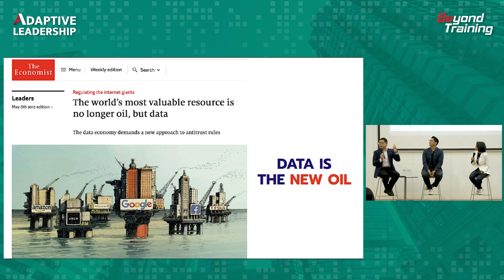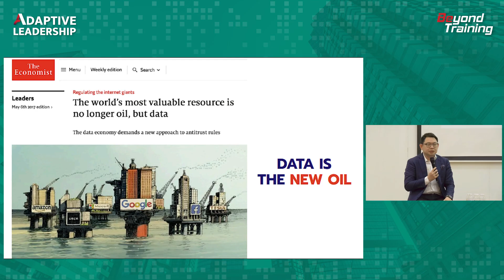ทำอย่างไรให้คนในองค์กร ไม่ตกเป็นเหยื่อข้อมูลและเทคโนโลยี | EXECUTIVE TALK EP.09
การทำงานปัจจุบัน ทุกองค์กรแทบจะทรานฟอร์มสู่ดิจิทัลและเทคโนโลยีกันหมด สิ่งที่ควรระวังคือ การตกเป็นเหยื่อของเทคโนโลยีดิจิทัลเหล่านี้ รวมถึงข้อมูลอันเป็นเท็จ

พบกับอาจารย์บี คงเกียรติ ฉัตรหิรัญทรัพย์ CEO Beyond Training และอาจารย์อัลเบิร์ต อัครเดช อุดมปัญญาวิทย์ ผู้ก่อตั้ง Albert.Academy กับรายการ Executive Talk ทุกเรื่องหัวหน้างาน ลูกน้อง และพัฒนาผู้นำระดับสูง ทุกปัญหา มีคำตอบ !

Executive Talk
รวบรวมความรู้และกรณีศึกษาจริงจากองค์กรทั่วประเทศ ถ่ายทอดผ่านประสบการณ์จากวิทยากรมืออาชีพระดับประเทศ ที่หมุนเวียนมาให้ประสบการณ์ ร่วมกับเจ้าของธุรกิจ Training & Business Consultant อย่างอาจารย์บี คงเกียรติ ฉัตรหิรัญทรัพย์ CEO บริษัท Beyond Training